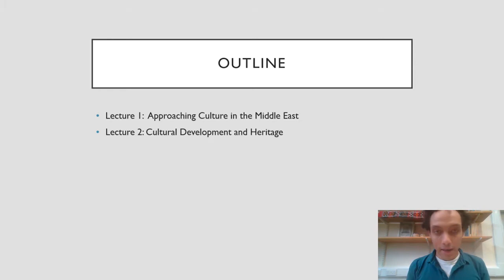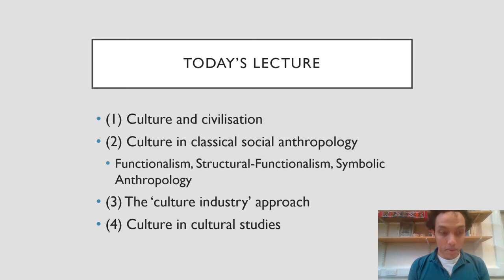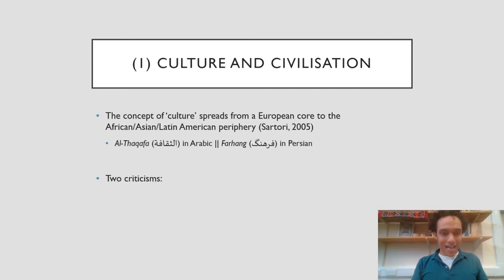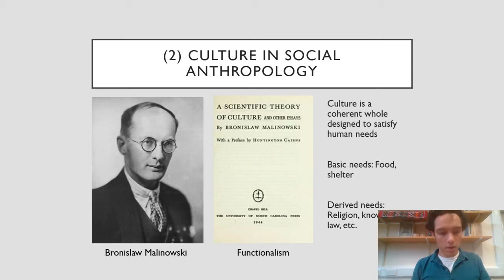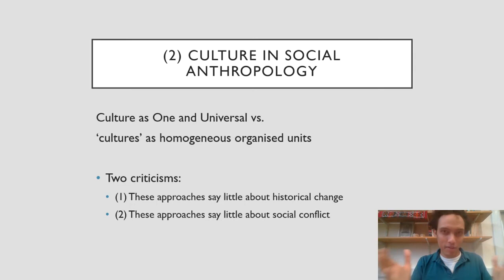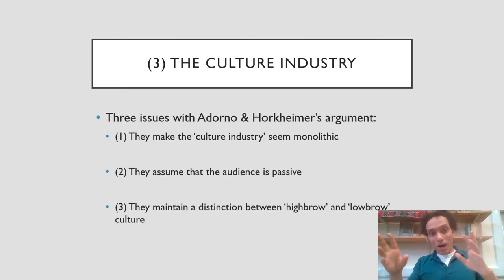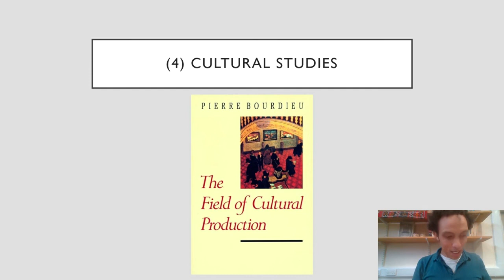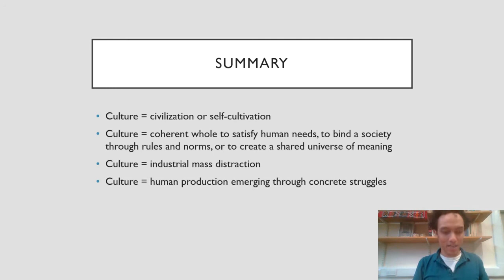Approaching Culture in the Middle East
This is the first lecture in a series of five, which were given in a course called "Politics and Culture of the Contemporary Middle East". The course was taught at the University of Cambridge in Fall 2020.